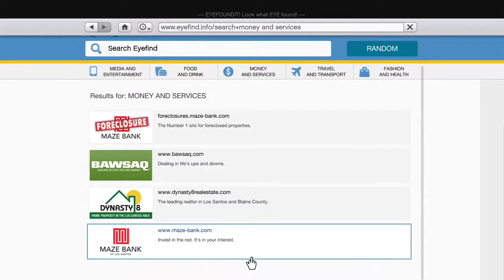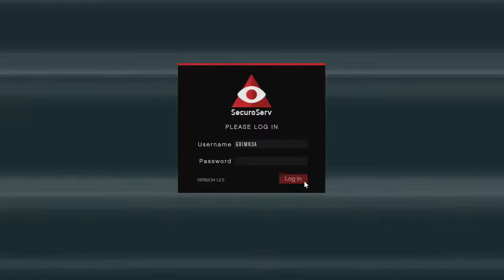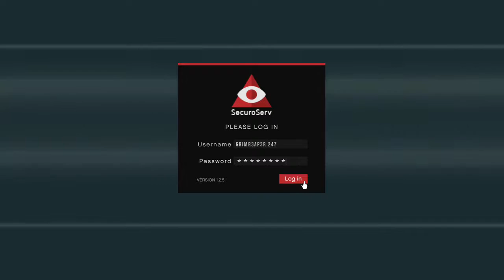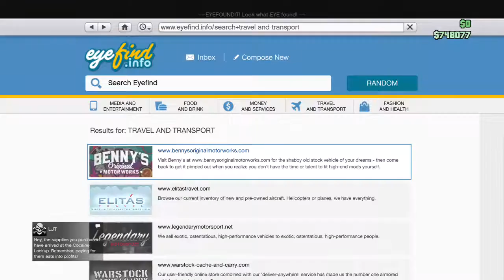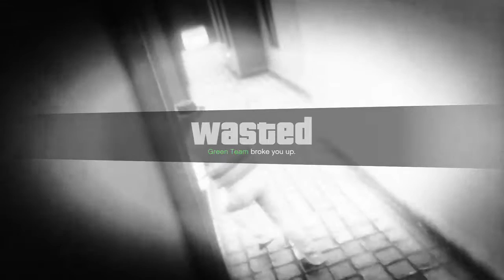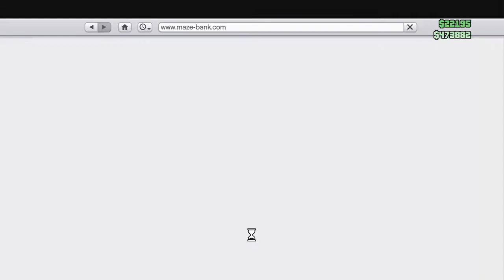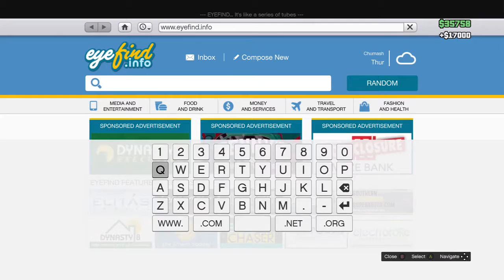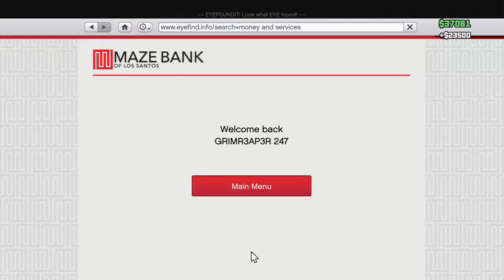GTA V: Grim Play's GTA Online Ep: 2 (Livestream)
I love talking to you guys and getting to know you!